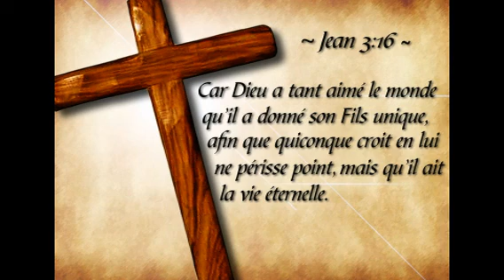Manix " La fille de Jaïrus"